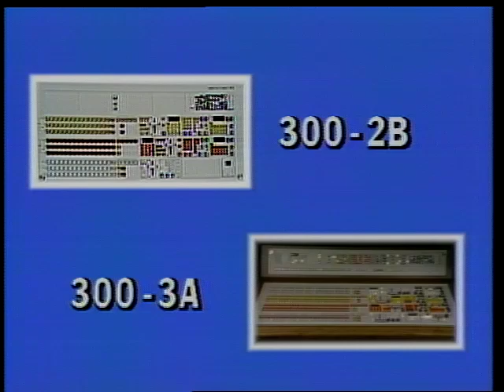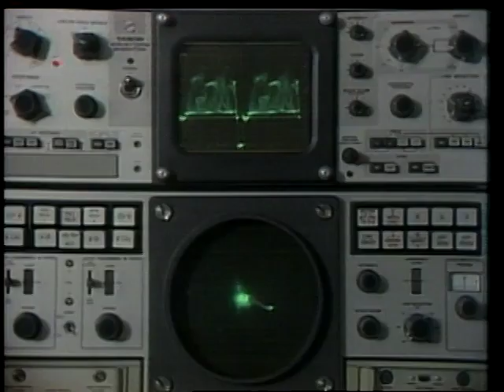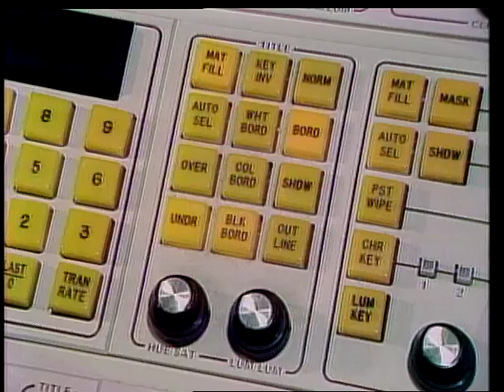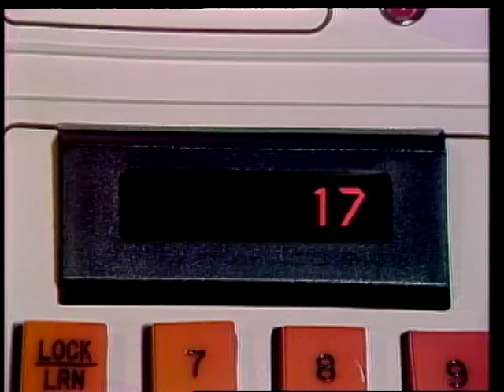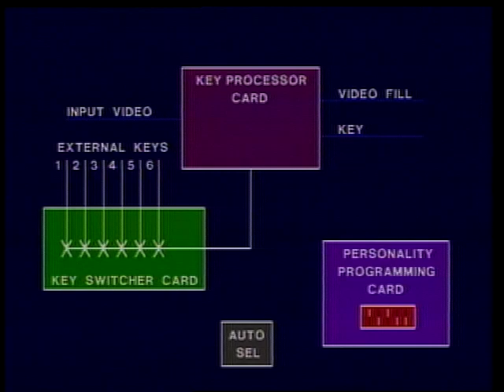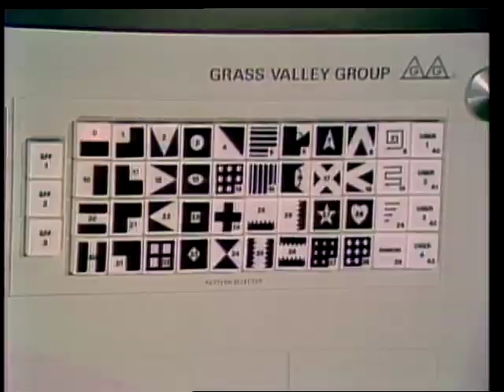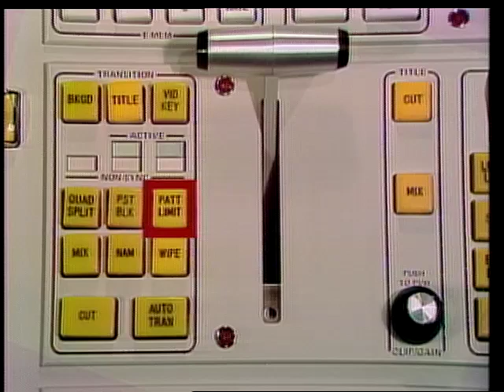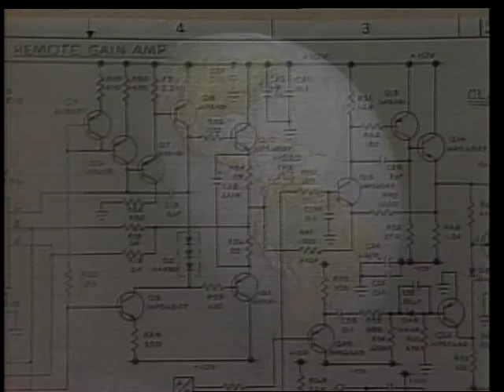GVG 300 Switcher Sales Tape - Circa 1979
This is a sales tape for the Grass Valley Group model 300 switcher. The 300 switcher was introduced in 1979 and was the industry standard at broadcast networks and local stations for the next decade. It is notable for introducing E-MEM (Effects Memory), a method of creating transitions and effects off-line, storing them in disk memory, and subsequently recalling the effects during a production. The GVG Mk-II DVE (Mark Two digital video effects) system was often integrated with the 300 switcher.